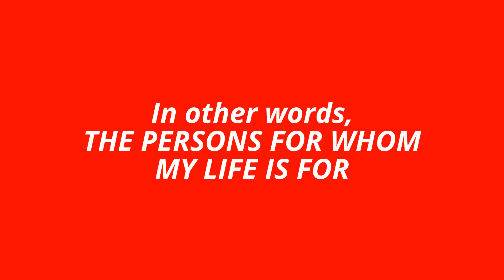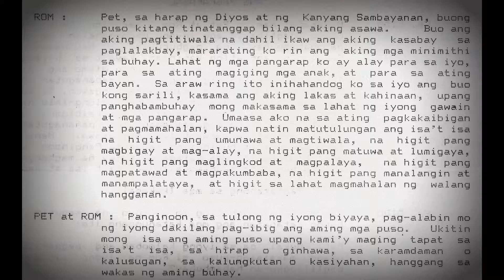For Whom My Life is For